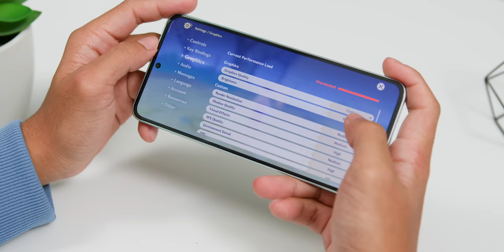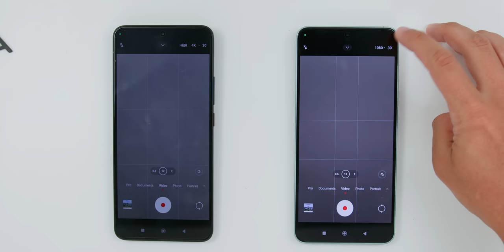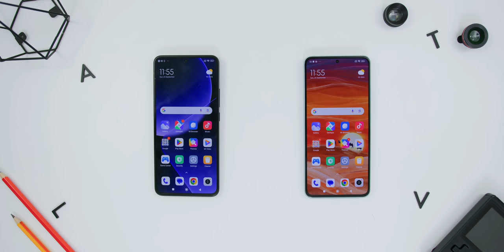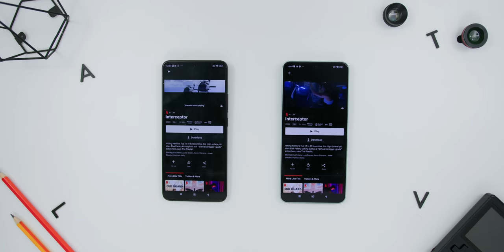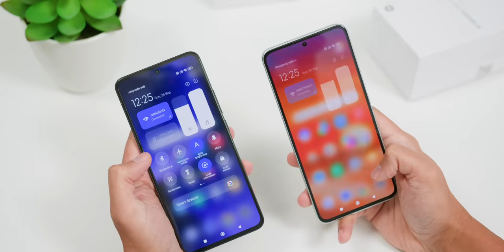Xiaomi 13T vs 13T Pro: What's Different? 🤔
In this video, we dive deep into the Xiaomi 13T and 13T Pro to uncover the key differences between these two smartphones. While they may look alike on the surface, there are crucial distinctions that can impact your smartphone experience.

👉 Unboxing and Charging Comparison
👉 Build Quality and Weight Differences
👉 Chipset and Performance Insights
👉 RAM and Storage Variants Explained
👉 Software Updates Discrepancy
👉 Camera Features and Image Samples
👉 Display, Gaming, and Speaker Experience
👉 Android and Security Updates Duration

🐱‍👤 *ABOUT ME:*
Hey you! Thanks for checking out Adam Lobo TV on YouTube!

My name is Adam Lobo, I'm a Tech YouTuber from Kuala Lumpur, Malaysia, who creates high-quality tech reviews on YouTube, Instagram & Facebook and I am currently the only Malaysian Tech YouTuber who produces 6K Resolution content.

My passion is to help everyone to make a purchase decision with all the tech items I get my hands on, where you'll find weekly smartphones, tablets, audio, smart home and other cool tech-related videos as well.